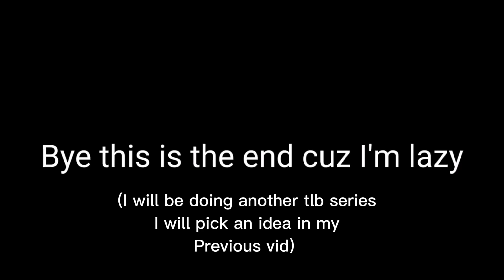Treated like a baby~ ||part 2||last part||gacha club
credits for the punishment idea:@puppyboi6665